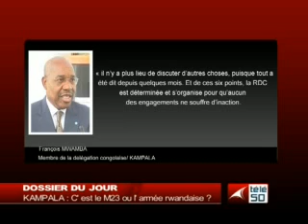KAMPALA C'EST LE M23 OU L'ARMÉE RWANDAISE?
GRAND JOURNAL TÉLÉ DU  10 SEPTEMBRE 2013 DE FABIEN LUMBALA REÇOIT MICHEL KITOKO